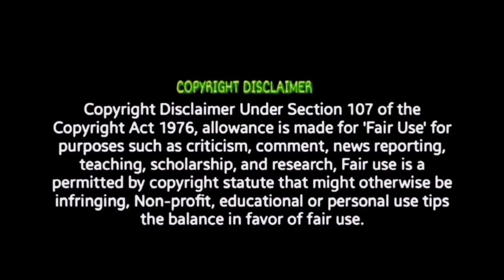ANJAAMAI Official Trailer REACTION Vidharth, Rahman, Vani Bhojan| Raghav, Kala Charan, SP Subburaman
anjaamai vidharth vanibhojan Garudan Trailer | REACTION| Soori RAAYAN Water Packet Lyric Review Othapada Veriyattam Lyrical REVIEW ACE - VJS51 Title Teaser Reaction From Skratch EP4: Building A Superstar BUJJI REACTION Emakku Thozhil Romance Teaser | REACTION Double ISMART Teaser | REACTION Mirai-The Black Sword Glimpse WEAPON Trailer | REACTION Introducing Bujji | REACTION!! Paaraa Lyric Video | REVIEW!! Fear Song | REACTION!! Will response immediately .